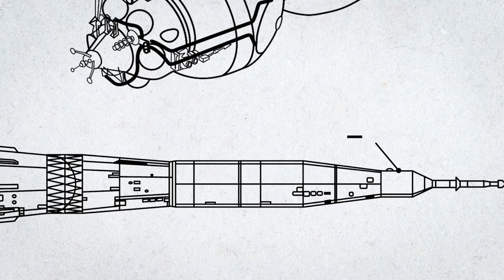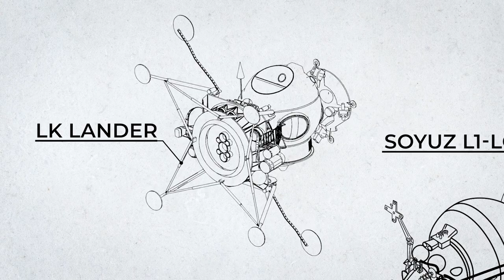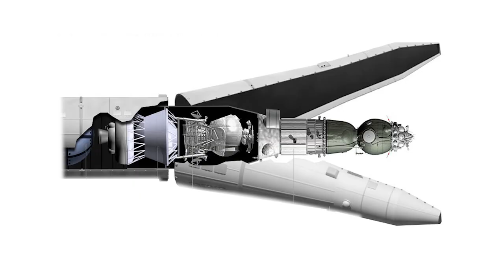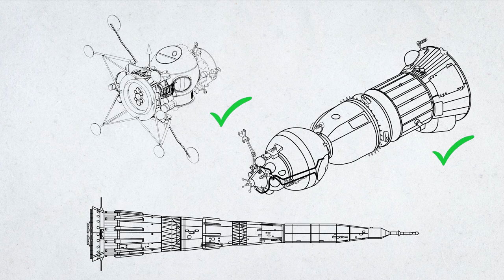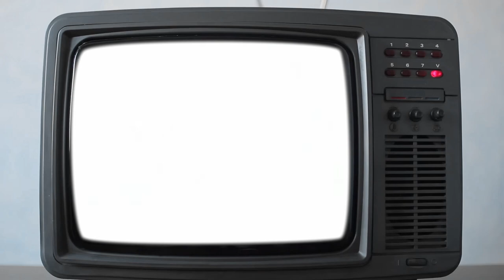What If Russia Was First To The Moon - Soviet LK Lander!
In 1967. Soviet cosmonauts Vladimir Komarov and Yuri Gagarin exit the LK lander and become the first people to walk on the surface of the Moon.

People across the vast USSR, and their allies abroad, watch in awe and cheer in celebration at this achievement - while Washington fumes and NASA… is called to congress.

This never happened of course, but mankind was closer to this scenario than you could imagine and the red moon almost happened.

Join me today on a journey through the stars and how the Soviet ambitions to be the first on the Moon almost destroyed the entire Soviet space program.

In the 1960s there was an initiative for a joint US and Soviet program to put the man on the Moon. But with the death of JFK and change in the Soviet leadership this idea was abandoned.

Instead, a competition began. The Soviets made their priority to put the man on the Moon first, afraid of the awakening of the NASA and their potential.

So,the legendary engineer Sergey Korolyev was put in charge of this project and made a proclamation. the year 1967 was to be remembered as a new milestone in Soviet history - the first man on the moon!

But, fate had other plans.
Our focus today will be the LK lander, or translated from Russian the Lunar-craft.

The entire rocket which was to put the Soviets on the Moon consisted of following:

Three stage N1 superheavy booster rocket
Soyuz L1-LOK – a modified Soyuz spacecraft (not to be confused with the Soyuz carrier rocket)
And the LK lander

The story behind the N1 is a topic for another video, but the important thing here is that payload capacity for LEO (low earth orbit), was around 50t less than the Saturn V, standing at around 95tons.

Because of the siginicatly less carry weight, it required for some serious management of everything onboard for every aspect of the mission.

Coincidentally, Korolyev chose the same principle as the Apollo mission to get to the Moon, called the Lunar orbit rendevouz – the main spacecraft and lander would enter the Moons orbit, separate with the lander going down to the surface, while the spacecraft remained in orbit till the mission was completed. The crew onboard the lander would then launch back to space, dock on the spacecraft and come back home. All in one piece - hopefully!

This actual mission path was first proposed by a very interesting figure – Yuri Kondratyuk, all the way back in 1919! So perhaps it was less the russian’s and rather NASA who was on the back foot at this stage of the race

The spacecraft to carry the cosmonaughts to the moon would be called the LOK – the modified Soyuz which would carry the lander would have an additional stage, or Blok G as Soviets call it, which would take the craft into the Moon orbit and later back home, and Blok D which would take the LK to the surface and back.

Now that we have everything sorted out, let’s look into the landing process and how it differs from the Apollo’s Lunar module.